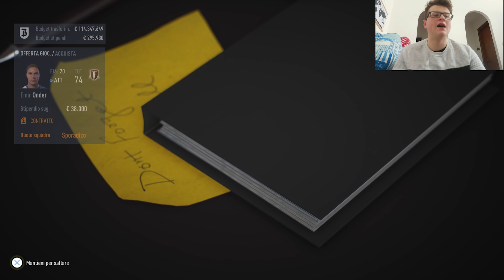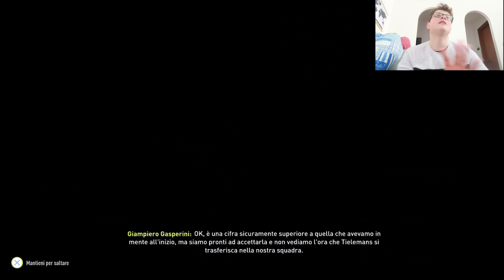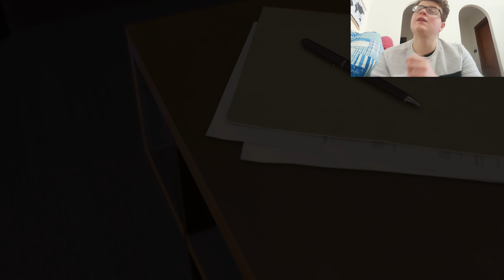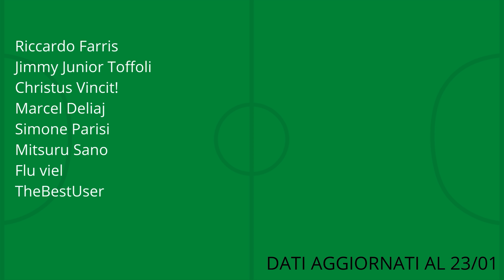🔨 Quanti TROFEI può VINCERE l’ATALANTA in CINQUE ANNI solo SIMULANDO su FIFA22? Ep.2